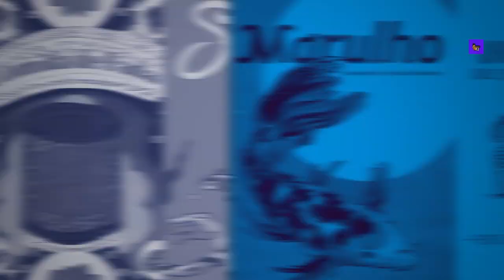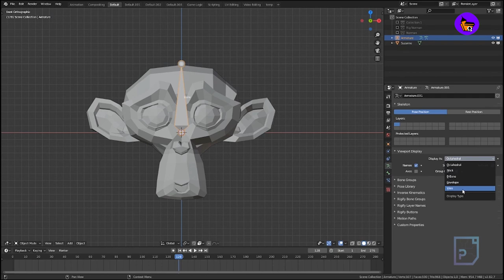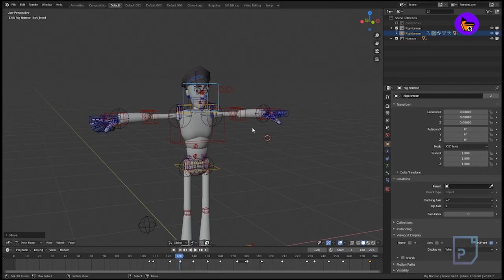CDQ NEWS | O SUCESSOR DE INVENCIBLE?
CDQ NEWS

Apresentador: Lucas Criscoullo
Curadoria: Cleber Santos
Edição: Igor Clementino

Donkey Kong Pode Ganhar Novo Jogo!

Quadro de Picasso é vendido por mais de US$ 103 milhões em Nova York

Mestres do Universo: Salvando Eternia ganha data de estreia e primeiras imagens

Jungle Cruise será lançado no premier access do Disney Plus junto da estreia nos cinemas

Conheça Paper Girls, próxima HQ a ganhar série no Prime Video

Anthony Mackie indica aparição em Pantera Negra: Wakanda Forever

Warner começa a distribuir os filmes da Universal Pictures no Brasil

Dragon Ball: Akira Toriyama é confirmado na produção de novo filme

Editor diz que ‘One Piece’ deve acabar daqui 20 ou 30 volumes

‘Shang-Chi’ será exibido exclusivamente nos cinemas por 45 dias

Chloe Zhao diz que Marvel Studios não teve medo de “arriscar” em Os Eternos